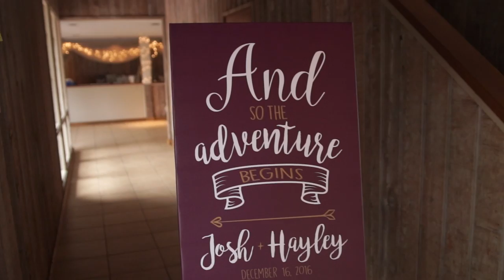Hayley and Josh Meyer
The wedding of Hayley and Josh Meyer.